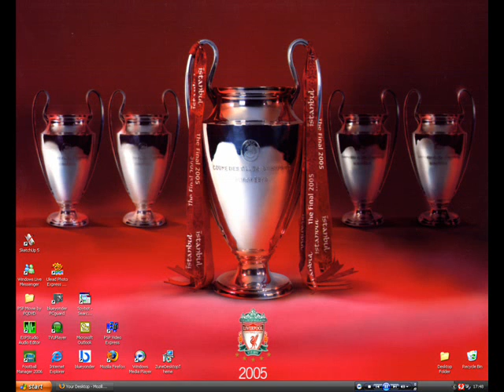oh everton blue shite [fans in the albert ]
anti everton